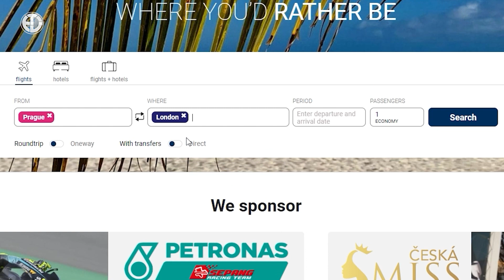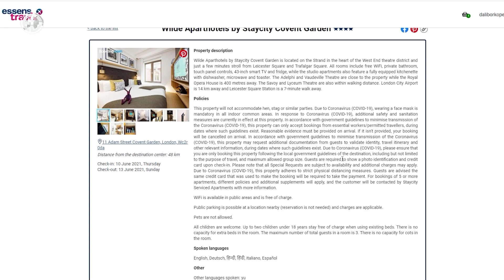TRAVELLING WITH ESSENS TRAVEL (ES)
Choose  from an endless number of flight ticket offers and more than 1.2 million hotels and enjoy your holiday to the fullest.